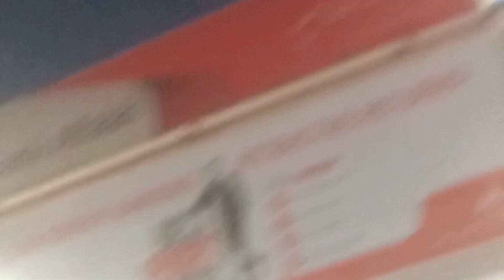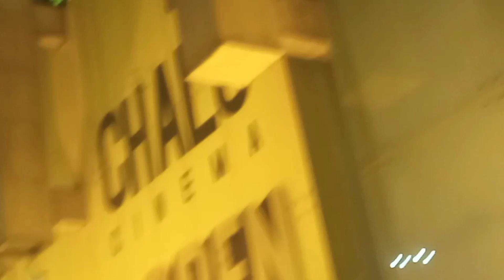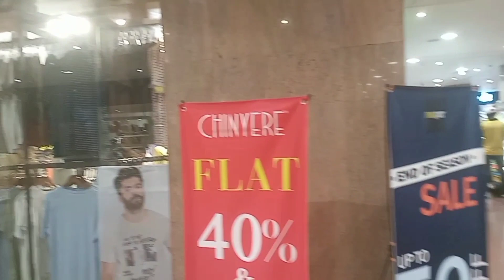Fortress mein ki enjoyment aur daters bhi dekhy 😆😄😜